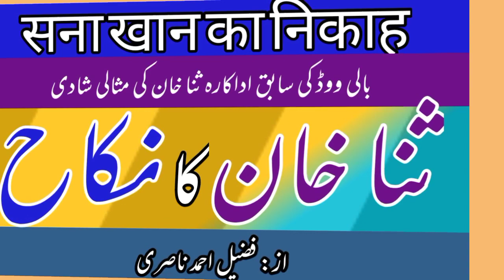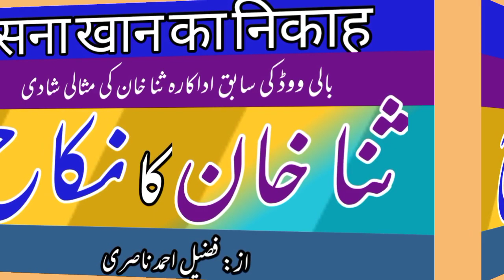Sana khan ka nikah / sna khan ki shadi / by: fuzail ahmad nasri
ثناخاں کا نکاح / ثنا خاں کی شادی / مفتی انس / انکلیشور /گجرات / از: فضیل احمد ناصری